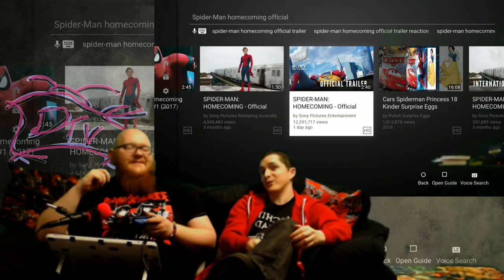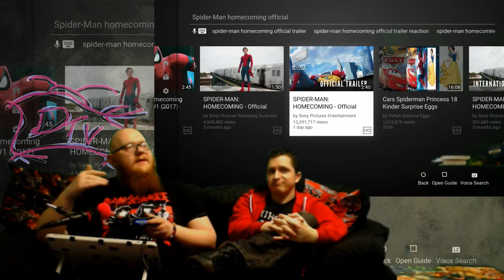HypeTrain - Spiderman Homecoming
HypeTrain -Is it strong? Listen up, it's got radioactive blood...So probably not.